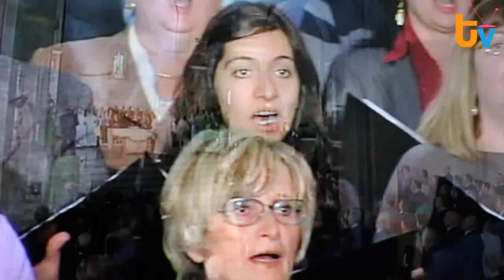TG 12 Novembre 2012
Fatti principali:
- 00:35 Piattaforme in mare, Termoli vince il primo confronto con la Edison: previsto l'arrivo di circa 8 milioni di euro
- 04:11 Il parroco di Portocannone lascia improvvisamente la comunità: è sparito, paese sconvolto
- 06:01 Grande affluenza di fedeli per la messa in cattedrale, seguita anche su Rai 1